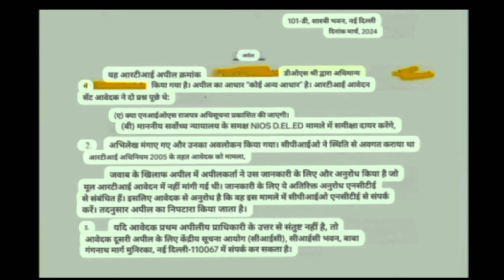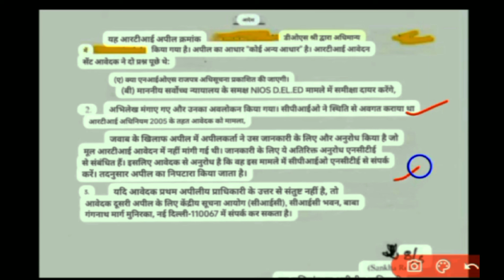NIOS DELED BREAKING NEWS TODAY 🔥RTI का बड़ा खुलासा।। मंत्रालय से आया जवाब।। NCTE MHRD गैजेट प्रकाशन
NIOS DELED BIG UPDATE 🔥 Nios Deled supreme court update today पप्पू सर से।। nios Deled news today
nios Deled big update today।। nios deled विद्यार्थी करेगे प्रधान मंत्री जी से मुलाकात।। nios news
nios Deled Bihar shikshak Bharti latest update।। nios Deled big update today।।
nios Deled big update today।। nios Deled gazette प्रकाशन जरूरी।। RTI का बड़ा खुलासा।।
NIOS DELED BIG UPDATE TODAY 🔥 NIOS NEWS TODAY
NIOS DELED पश्चिम बंगाल CASE UPDATE
NIOS DELED दिल्ली हाई कोर्ट UPDATE 🔥 गैजेट प्रकाशन को लेकर बड़ी UPDATE नंदन बोहरा जी से।। nios news
NIOS DELED साथियों के लिए बड़ी खुशखबरी।। राष्ट्रपति से प्राप्त हुआ बोहरा जी को पत्र। nios Deled news
NIOS DELED मुद्दा लोकसभा में।। nios Deled के लिए बड़ी खुशखबरी।। nios Deled news today।।
NIOS DELED NEWS TODAY 🔥 गुवाहाटी हाई कोर्ट में NIOS DELED सुनवाई।। nios Deled news today
NIOS DELED NCTE/ MHRD गैजेट प्रकाशन।। NIOS DELED गैजेट प्रकाशन सम्बन्धित जानकारी नंदन बोहरा जी से
NIOS DELED NEWS TODAY 🔥 पश्चिम बंगाल हाई कोर्ट ORDER जारी।। nios Deled news today
nios Deled supreme court सुनवाई लाइव।। ब्रेकिंग न्यूज ll जज साहब का रुख nios Deled की तरफ।।
NIOS DELED BIG UPDATE 🔥 allahabad high court order ।। nios Deled news today।। nios deled news